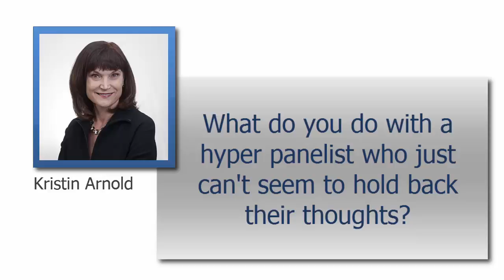Powerful Panel Discussion Tip #161 with Mark Sanborn: What To Do With a Hyper Panelist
Professional Panel Moderator Kristin Arnold asks Mark Sanborn, Leadership Keynote Speaker, panel moderator, and member of the US Speaker Hall of Fame to share his ideas on what to do with a hyper, energetic panelist who just can’t seem to hold back their thoughts during a panel discussion at a meeting, conference, or convention.